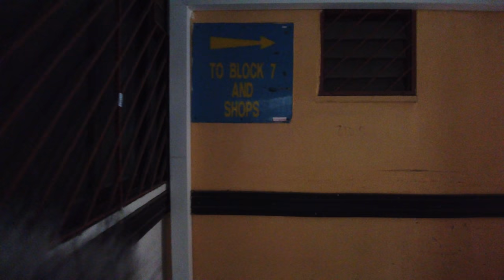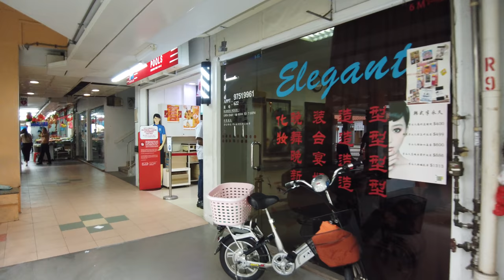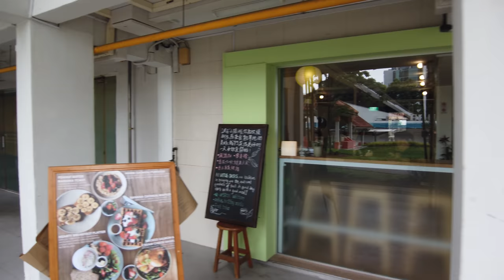Outram Park Singapore Walking Tour (2020) / 欧南新加坡徒步旅行 (2020)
Outram Park Singapore Walking Tour (2020) is a video recording of my walk with no talking.

Outram Singapore Info:
Outram is a planning area located within the Central Area of the Central Region of Singapore. The area is bordered by these planning areas: Singapore River to the north, the Downtown Core to the east and south, and Bukit Merah to the west.

Outram is home to several key municipal buildings, such as Singapore General Hospital (SGH) and several other specialist health centres operated by Singapore Health Services (SingHealth) as well as the Central Narcotics Bureau and the Police Cantonment Complex. Outram Secondary School is situated in nearby York Hill. Across the Outram Road from the Outram Park MRT station is the Health Sciences Authority building. Along the same side of the road further down towards College Road, is Block 9 where Mortuary@HSA is located. At the junction of Outram Road and College Road stands the Alumni Building which at one time housed the Department of Scientific Services (DSS) before it was relocated to its present location in HSA Building.

Outram Road was named by the Municipality in 1858 after a British general, Sir James Outram (1803–1863), of the Indian rebellion of 1857 fame. The nearby Havelock Road was named in reference to Major-General Sir Henry Havelock. General Outram and General Havelock were two of the leaders in the British army during the Indian rebellion of 1857.